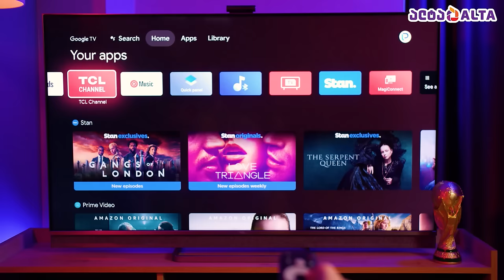ადევნე TVალი: გიორგი კალატოზის მოლოდინები ბრაზილიის ნაკრებზე (ეპიზოდი 2)